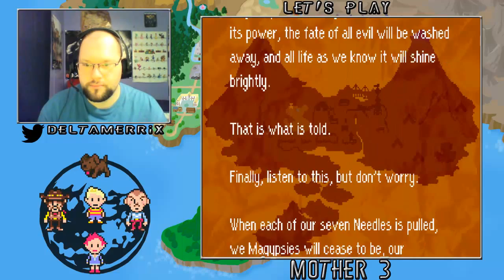Mother 3 - Episode 22: Pulling A Needle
We follow "Love Monkey" to the next needle location and play a little mini-game... kinda.